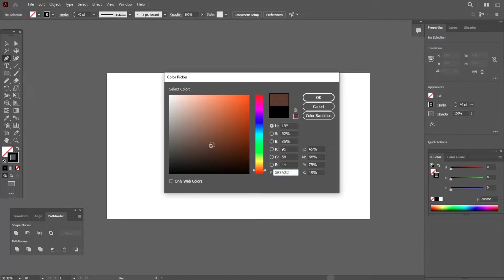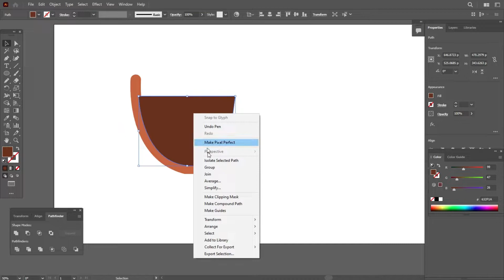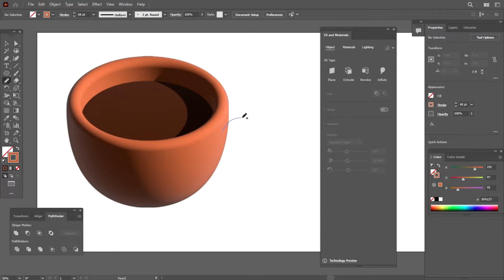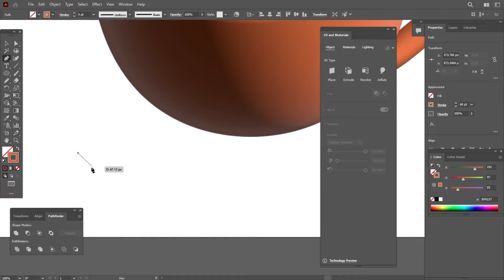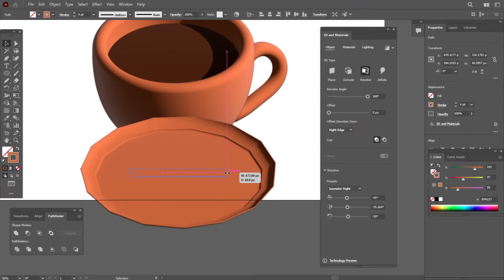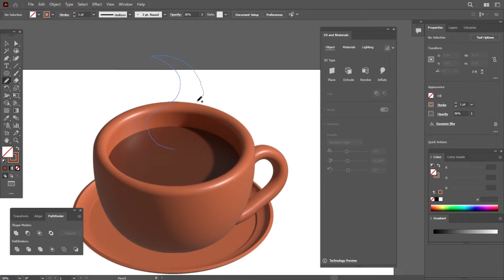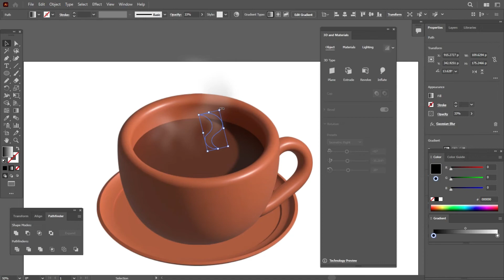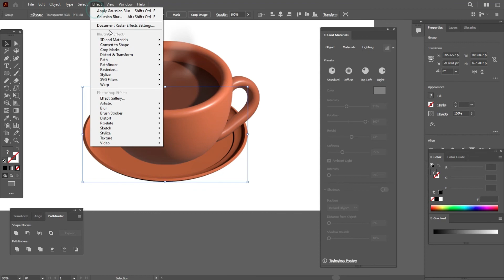How To Make 3D illustration In Adobe illustrator || 3D Materials in Adobe Illustrator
In this tutorial I will show you How To Make 3D illustration In Adobe illustrator  cc , I hope you like this tutorial.